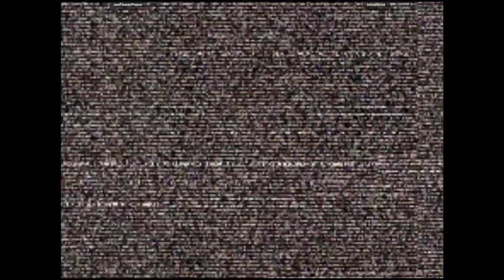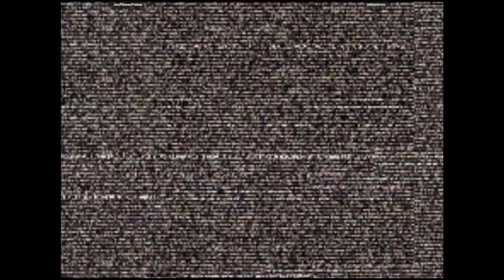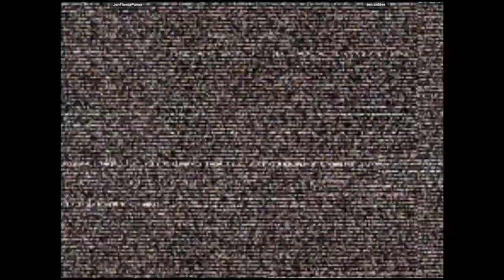CVS2 - JenFlowerPower VS initialdrive | 🇺🇸🇺🇸 Fightcade2